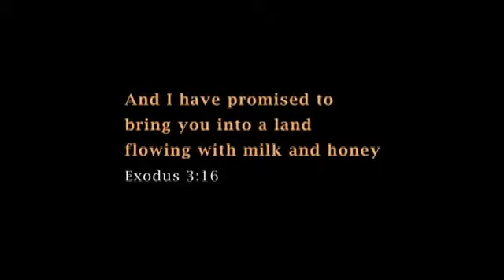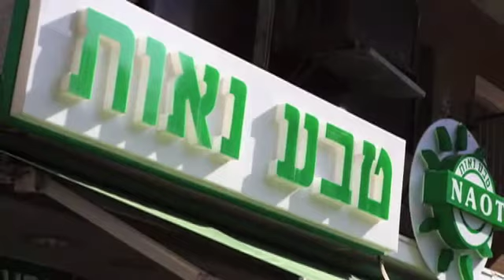elantravelpix: tel aviv slide show (2 of 3)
Travel photography of Israel. My wife Christiane and I lived there for two months in 2007. Tel Aviv is another of my hometowns. lived there on and off since childhood.